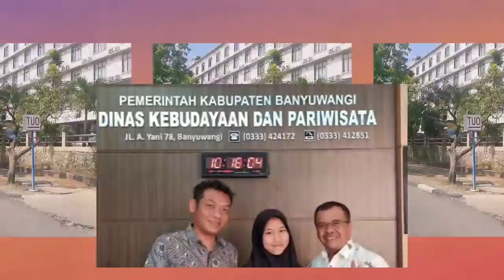PANTESAN DIYAH JATIM SELALU DIPILIH JURI TERNYATA DIA ADALAH? | LIDA 2020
CALON JUARA!!! DIYAH LIDA IDOLA PARA JURI LIGA DANGDUT INDONESIA

DIYAH MERUPAKAN SALAH SATU PESERTA LIDA INDOSIAR 2020 WAKIL DUTA DARI PROVINSI JAWA TIMUR. PENAMPILANNYA SELALU MEMBUAT PARA JURI TERKESIMA SAAT DIYAH BERAKSI DIATAS PANGGUNG INDOSIAR. TAK TANGGUNG2 DIYAH SELALU MENDAPATKAN SO DI SETIAP TOP LIDA, DAN DIYAH MERUPAKAN PESERTA LIDA DENGAN SO TERBANYAK SAMPAI SAAT INI.

DIYAHPUN DI PREDIKSI MENJADI CALON JUARA LIDA INDOSIAR 2020 TAHUN INI.

HOST LIDA INDOSIAR
IRFAN HAKIM
RAMZI
GILANG DIRGA
RARA
JIRAYUT

PESERTA LIDA INDOSIAR
DIYAH JAWA TIMUR
NIA SULSEL
GUNAWAN MALUKU UTARA
JANNA PAPUA BARAT
MELI JAWA BARAT
HARI JAMBI
ACO SULTRA
WULAN BANTEN

EDIT : APK KINE MASTER

JURI LIDA INDOSIAR
MAYA RATIH
FOMALHAUT ZAMEL
CAREN DELANO
MAE SOIMAH
INUL DARATISTA
FILDAN RAHAYU
LESTY ADRIANI
REZA DA
DEWI PERSIK
NASSAR